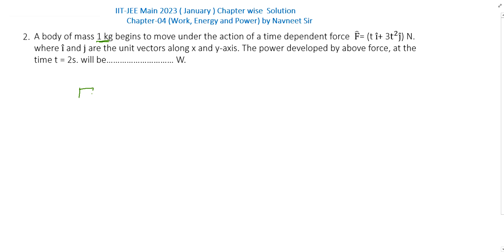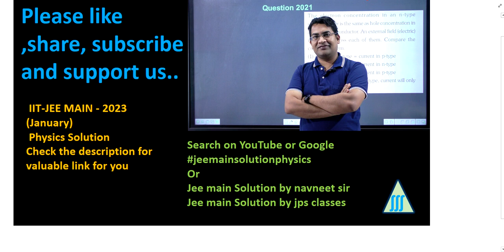A body of mass 1 kg begins to move under the action of a time || physics pyq for jee mains 2023